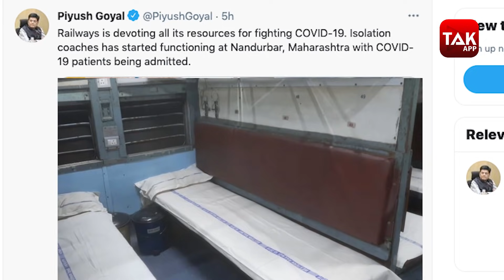कोरोना के बीच रेलवे की बड़ी पहल! | Biz Tak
कोरोना काल में भारतीय रेलवे ने की बड़ी पहल!